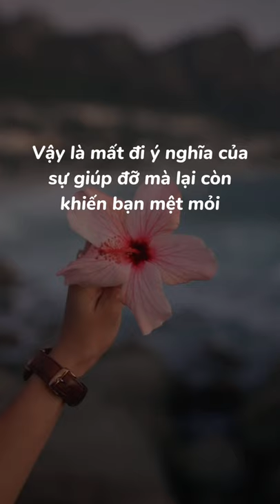3 việc không nên giúp người khác Tâm Trần Official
3 việc không nên giúp người khác .
Vì làn da đẹp rạng ngời của bạn,
Tâm Trần Official